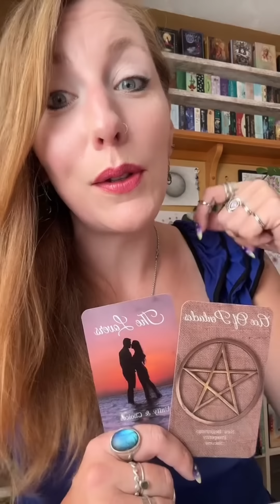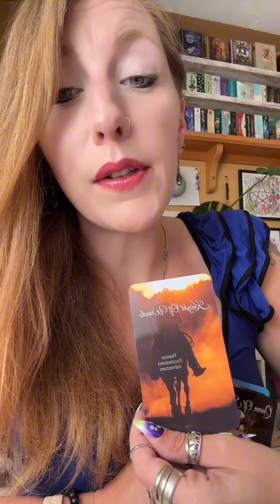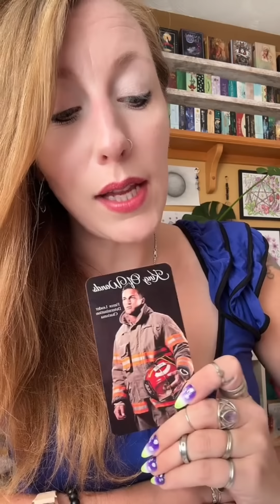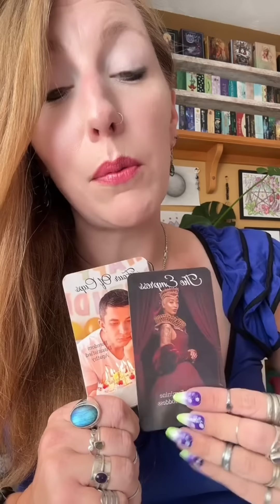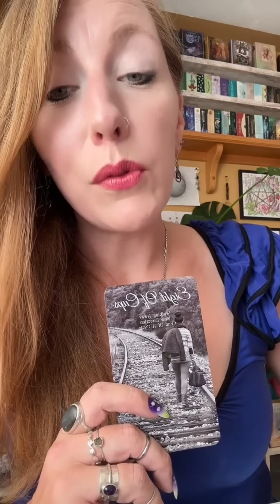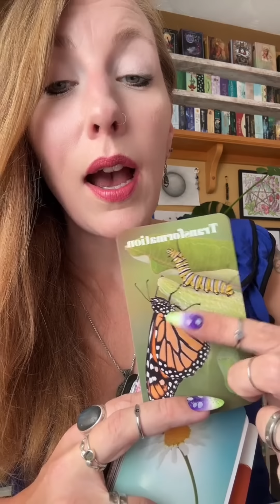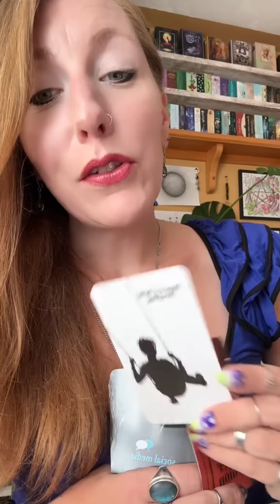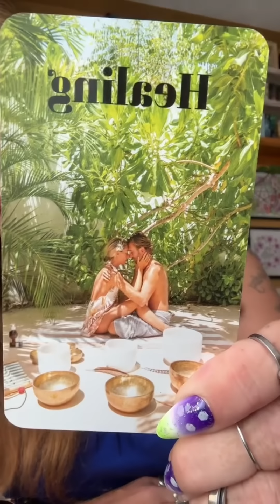This reading is meant to find you at the right time!☯️❤️‍🩹🦋😳Timeless LOVE Reading😳🦋❤️‍🩹☯️